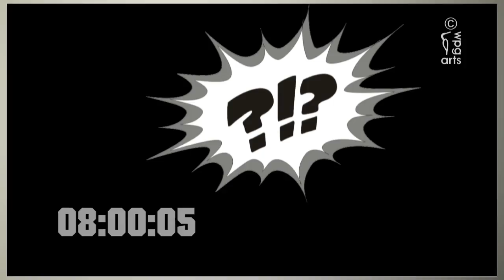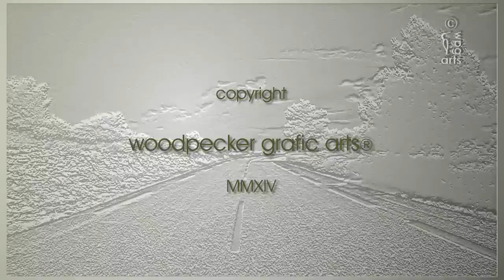140427 BiB on tour: Motorradsegnung Abtei Marienstatt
Fahrt der Biker in der Bundespolizei zur Abtei Marienstatt (Westerwald) mit Gottesdienst und Segnung der Bikes und Biker